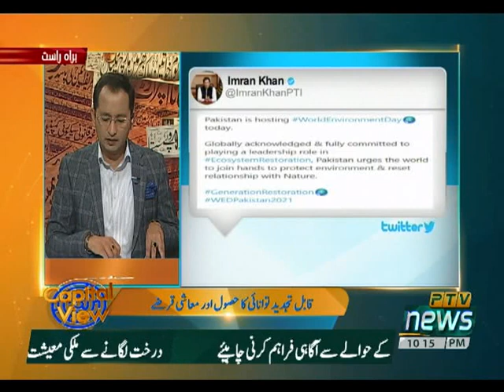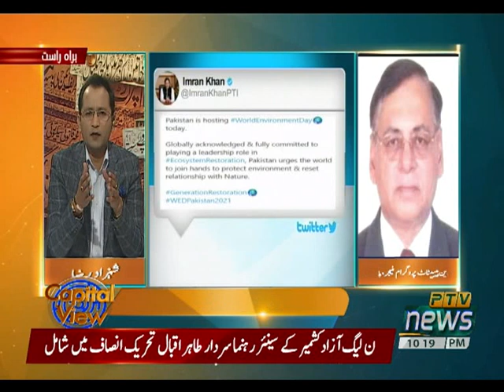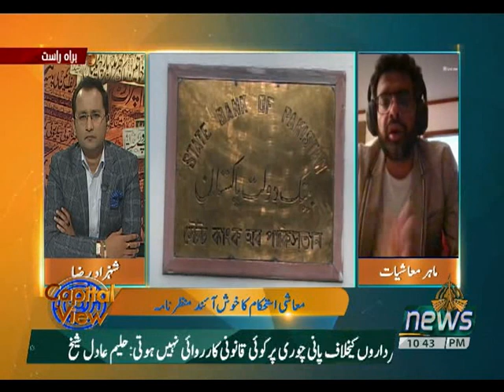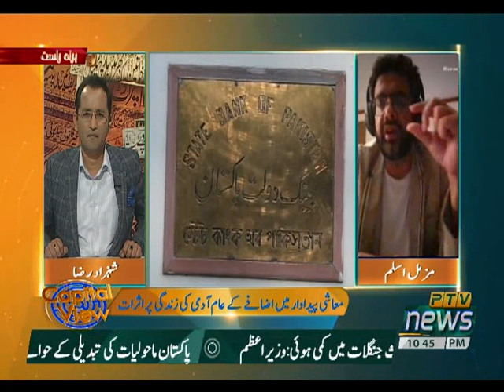CAPITAL VIEW 05 06 2021